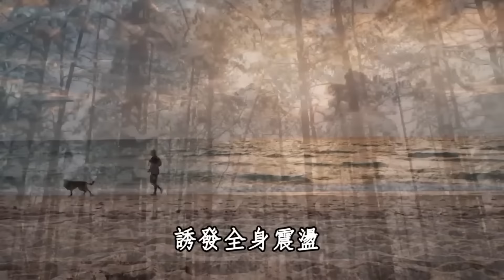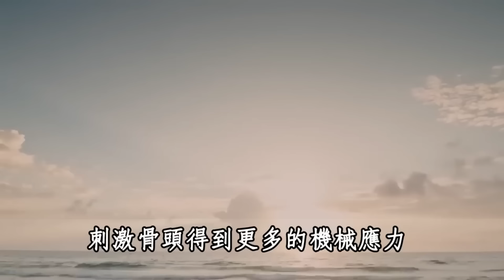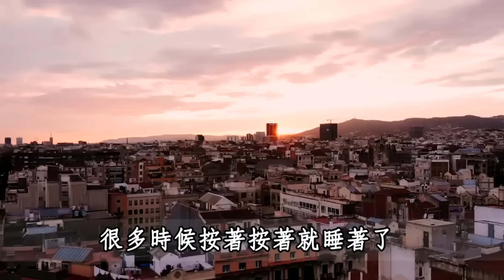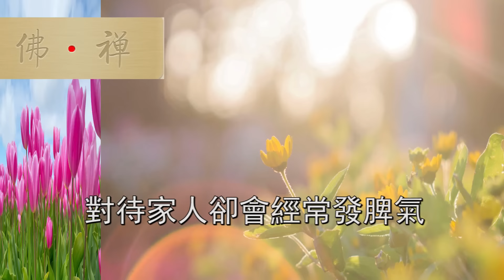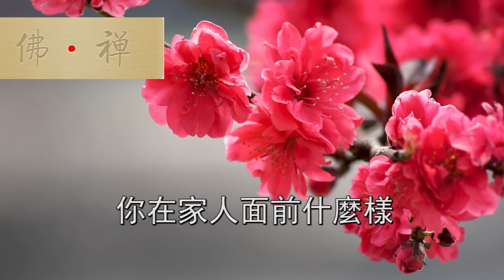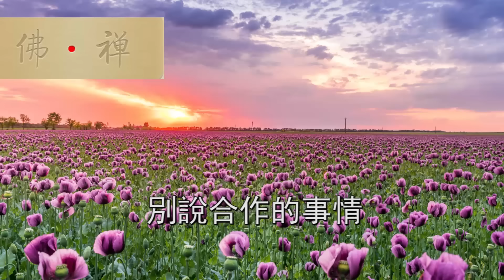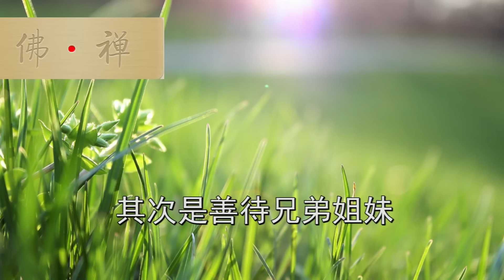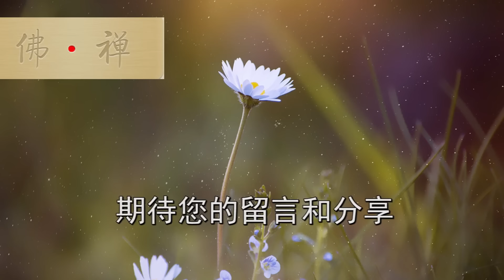佛禪：一個流傳800年的養生動作，比散步還簡單！通血管還強骨骼！退休醫生也天天在家做